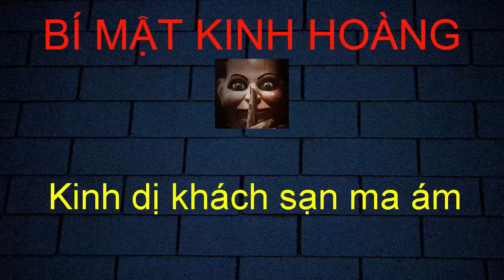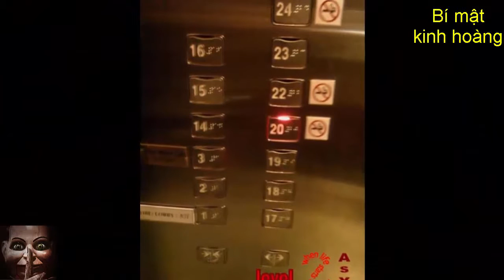Kinh dị khách sạn ma ám - Bí mật kinh hoàng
Kênh chuyên về những phóng sự điều tra, mọi góc tối và những điều khó hiểu cần giải thích sẽ có nơi đây..